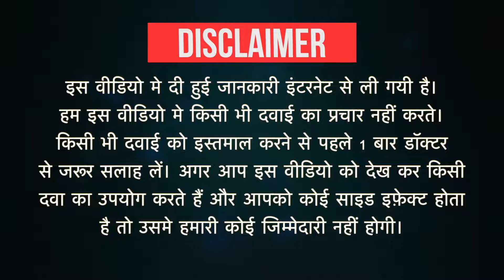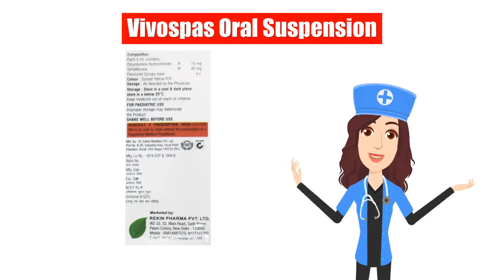Vivospas Oral Suspension Uses in Hindi | Side Effects | Dose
Vivospas Oral Suspension Uses in Hindi | Side Effects | Dosage